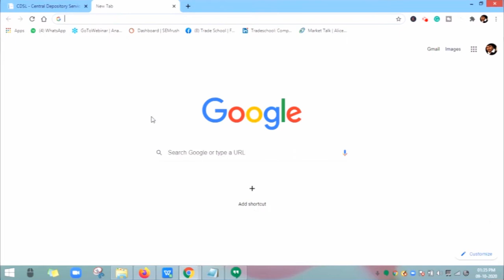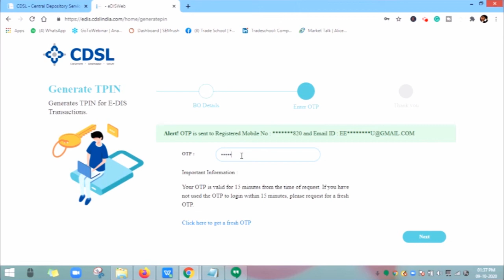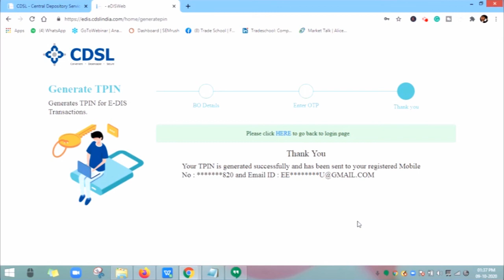How to generate TPIN through CDSL in Hindi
How to generate TPIN  through CDSL 2021 In Hindi
Purpose: T-PIN will help will help un-registered POA clients to sell their shares

Step 1: Generating the T-PIN – In web browser type “Generate T-PIN” and open the CDSL
Step 2: Enter the BO ID and PAN card number and submit.
Path to find out BO ID :  Login to bot.aliceblueonline.com- My Account-  Reports Click here to login- In the back office, you can find the BO ID.
Step 5: Once the T-PIN has received login to ANT-Beta- Go-to positions-click on authorization- select the shares and continue to CDSL- Enter the T-PIN and Click on submit.

You will be re-directed to ANT-Beta, now you will be able to sell the shares now.
Note -
 Why POA is must and important?
Generating Tpin is an alternate option to sell the shares, However POA is must, where it helps the customers to sell their shares whenever they needed

A Dedicated page, where our clients, AP, BDR's can make use for promotional activities as well as Lead generation. The social media sharing can be done through Image, Videos and articles.Expand your business through Digipromo by just sharing the content in your social network.Download App Now! to Trade with Alicblue. If want to know more about Indicators please follow the us in FB